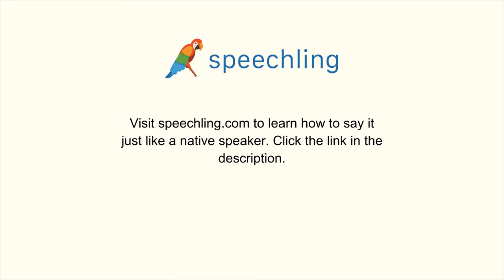韓国語で"お金をいくらか借りてもいいですか？"の発音の仕方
男性コーチ
돈 좀 빌려 줄래요?

女性コーチ
돈 좀 빌려 줄래요?

お金をいくらか借りてもいいですか？